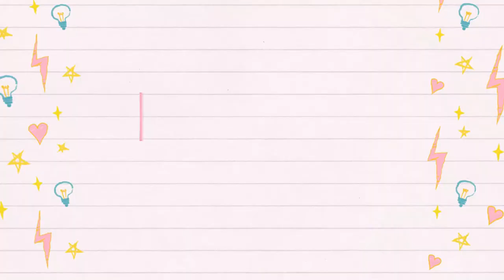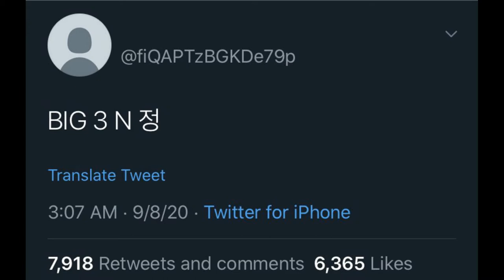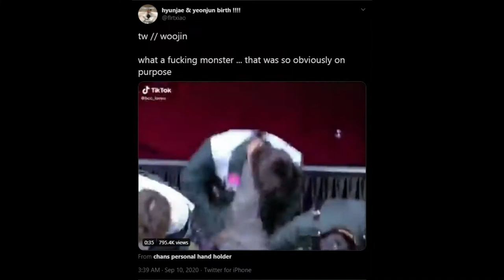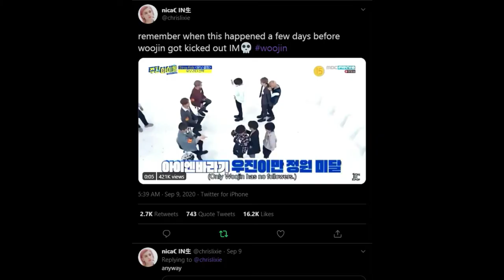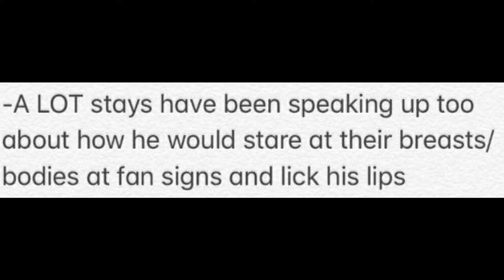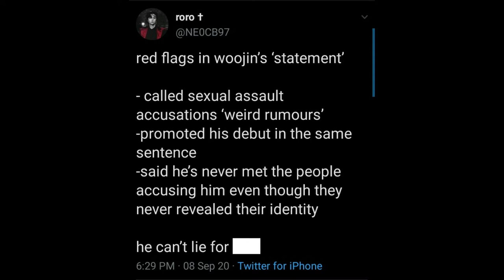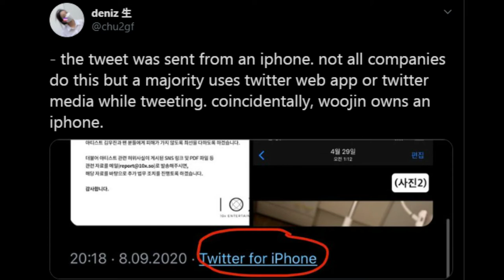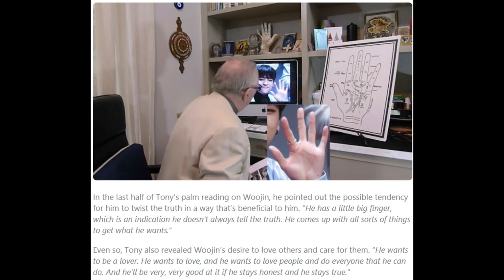Everything About Kim Woojin's Sexual Assault Scandal (So Far) | Sheryl Anne T. Bien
This video is dedicated to the entire Stay fandom and non-Stays, who have been supporting Stray Kids. I know na hindi pa rin kayo nakaka-recover dahil sa nangyari, pero I'll give you a multifandom hug to let you know that I'm here for you all. I know that the former Woojin stans are upset and shocked about what happened, pero at least gumising kayo sa katotohanan dahil sa exposed na siya at guilty siya sa ginawa niyang krimen. Stay strong, ok?

I cannot believe that Kim Woojin will commit a horrendous crime like that. This is a lesson na piliin natin yung magiging bias ng mabuti. Looks can be deceiving, ika nga. From now on, we will stan Stray Kids as OT8. We will pretend that he's part of the group and erased him in our memories. We don't condone people who are sexual predators like him.

kpop
kim woojin
kim woojin sexual assault